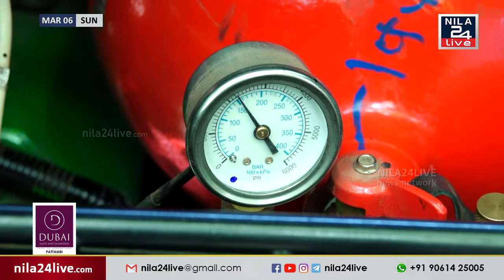ഇന്ധന ക്ഷാമത്തില്‍ വലഞ്ഞ് മലപ്പുറത്തെ സിഎൻജി ഓട്ടോ ഡ്രൈവർമാർ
ഇന്ധന ക്ഷാമത്തില്‍ വലഞ്ഞ് മലപ്പുറത്തെ സിഎൻജി ഓട്ടോ ഡ്രൈവർമാർ. ഇന്ധനം ലഭിക്കാതെ ഓട്ടം നിർത്തേണ്ട അവസ്ഥയിലാണ് ഓട്ടോ തൊഴിലാളികൾ.